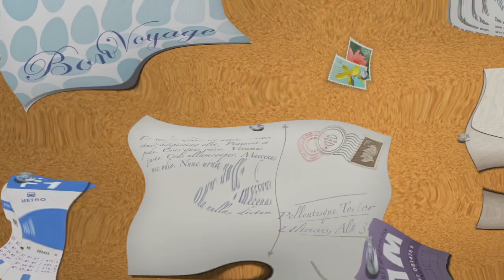Im Here... Now What?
Thought I would introduce myself.. what this is about and the plans coming for this channel, my family and the the future..

Equipment I Use:
Iphone XR
MacBook
Finalcut Pro
MacBook Air
GoPro